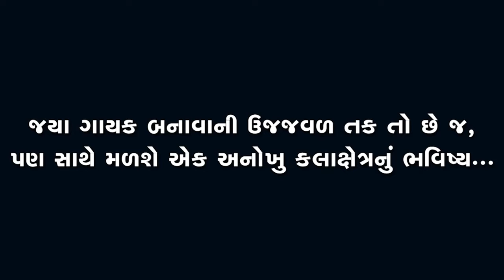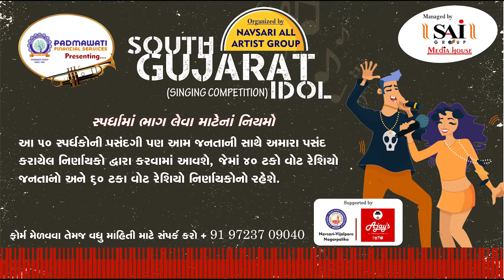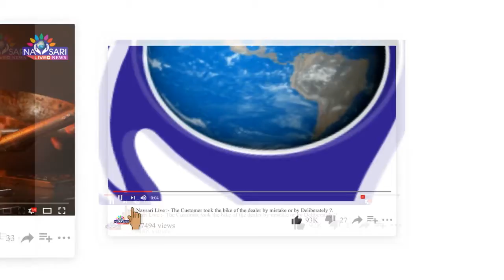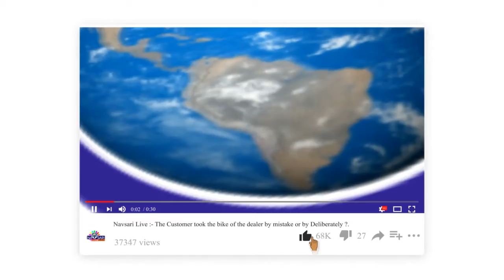Zatpat News:-South Gujarat Idol:-Gambhava Dhruvi Hareshbhai Age 14 Sett R J J High school, junathana